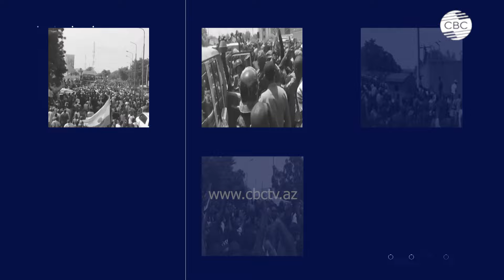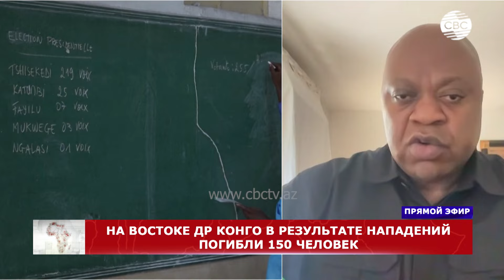В ДР Конго террористы убили 150 человек | Нигер увеличивает армию на фоне разрыва с США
Африканский союз решительно осудил нападения повстанцев на востоке Демократической Республики Конго, в результате которых в июне погибли 150 человек

00:30 На востоке ДР Конго в результате нападений погибли 150 человек
02:45 Бригадный генерал Жорис Нкомбе про ситуацию на востоке ДР Конго
10:30 Расследование попытки госпереворота в ДР Конго
14:50 Судебный иск властей ДР Конго против Apple
20:20 Нигер увеличит армию до 100 тысяч для охраны месторождений урана и нефти
21:20 В Ботсване началось заседание начальников штабов США и 35 стран Африки
22:50 10 партий готовы войти в правительство национального единства ЮАР